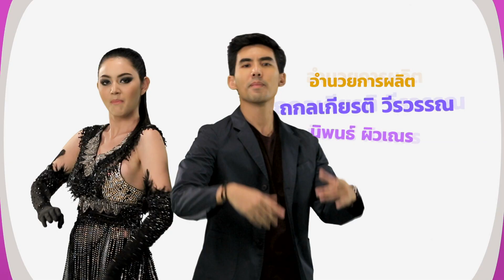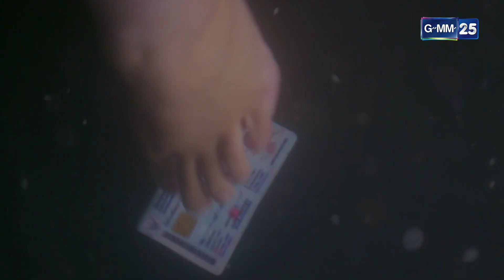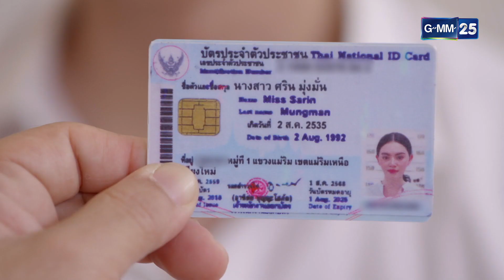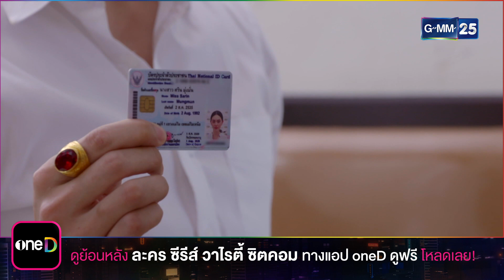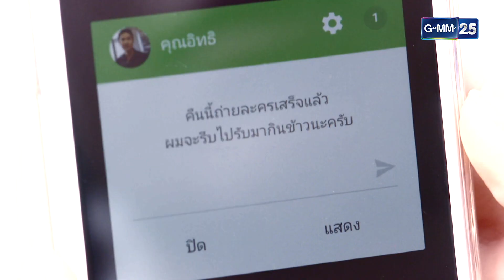ชายไม่จริงหญิงแท้ Ep.10 (1/3) | 14 ก.ค. 66 | GMM25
ชายไม่จริงหญิงแท้ ทุกวันจันทร์ - ศุกร์ เวลา 10:45 น.

ช่อง GMM25 ส่งละครคอมเมดี้ ที่เคยโด่งดังเป็นพลุแตก
จนเป็นทอล์คออฟเดอะทาวน์กันทั่วเมืองกับละคร “ชายไม่จริง หญิงแท้”
กลับมาเรียกเสียงฮาอีกครั้งกับการพลิกบทบาทเป็นกะเทยครั้งแรง
ของนางเอกสาว ใหม่-ดาวิกา โฮร์เน่ ที่โคจรมาพบกับพระเอกอารมณ์ดี
เต๋อ-ฉันทวิชช์ ธนะเสวี เป็นครั้งแรก พร้อมด้วยการรวมตัวของชายไม่จริง
“ตัวแม่” มากที่สุดในเมืองไทย อาทิ เบน ชลาทิศ , ม้า-อรนภา , ดร.เสรี วงษ์มณฑา
โหน่ง-วสันต์, ซันนี่ ยูโฟร์, ธงธง มกจ๊ก , ปิงปอง-ธงชัย, อ้วน รีเทิรน์ ฯลฯ
และนักแสดงมากฝีมืออีกคับคั่ง ยิปซี-คีรติ, กลศ อัทธเสรี, จูเนียร์-กรวิชญ์
ต้อม-ณหทัย, แหม่ม-วิชุดา, ญิ๋งญิ๋ง-ศรุชา , กรุ๊ป-จุฑารัตน์ ฯลฯ